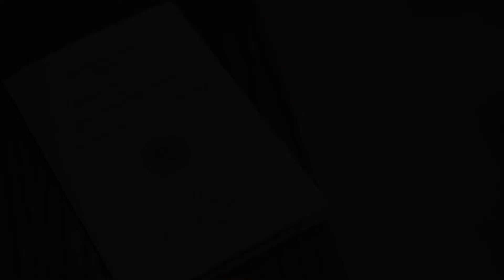feb two demo